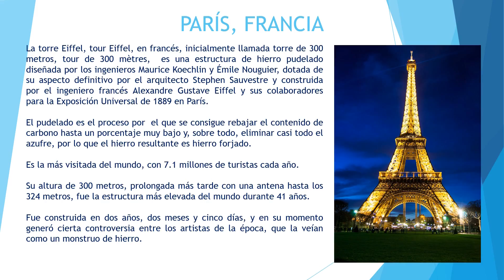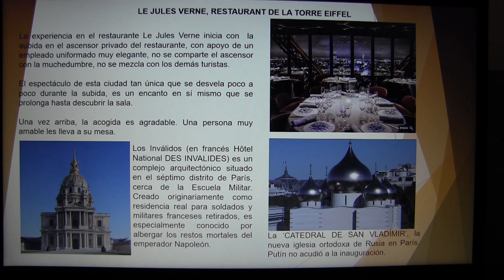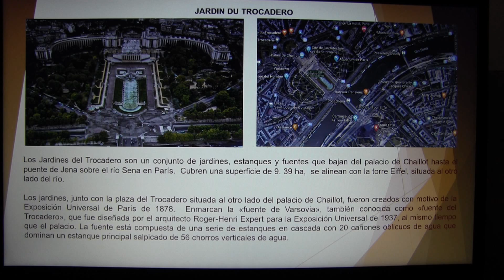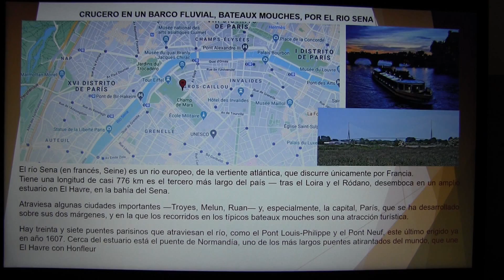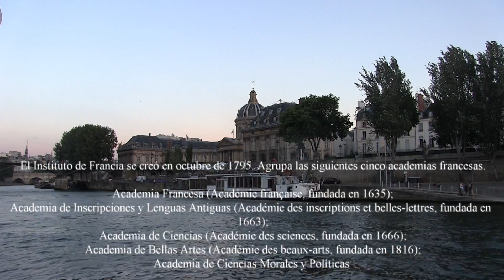parís eiffel 201706 movie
Disfruta de un paseo por París: La Torre Eiffel desde el exterior, con sus luces nocturnas destellantes, así como el interior y desde luego el famoso restaurant Le Jules Verne.   Además, un paseo por el rio Sena en los tradicionales Bateaux Mouches, que son barcos de transporte de pasajeros que en el nombre hacen honor a la compañía que originó este tipo de transporte.  Todo con una música de fondo tradicional francesa.

Enjoy a walk around Paris: The Eiffel Tower from the outside, with its flashing night lights, as well as the interior and of course the famous restaurant Le Jules Verne.   In addition, a walk along the Seine River in the traditional Bateaux Mouches, which are passenger transport boats that in the name honor the company that originated this type of transport.  All with a traditional French background music.

Genießen Sie einen Spaziergang durch Paris: Der Eiffelturm von außen, mit seinen blinkenden Nachtlichtern, sowie das Innere und natürlich das berühmte Restaurant Le Jules Verne.   Darüber hinaus ein Spaziergang entlang der Seine in den traditionellen Bateaux Mouches, die Passagiertransportboote sind, die im Namen das Unternehmen ehren, das diese Art von Transport ins Leben gerufen hat.  Alles mit einer traditionellen französischen Hintergrundmusik.